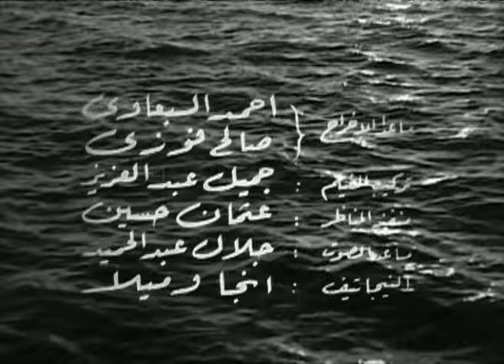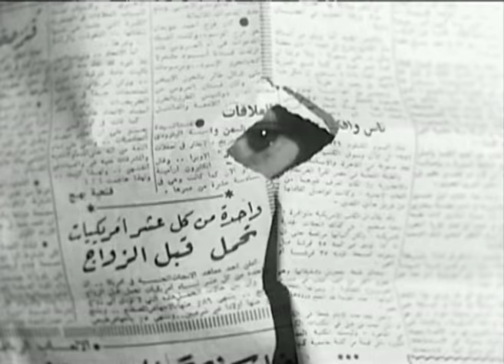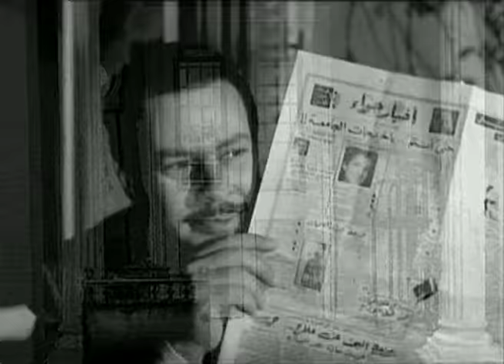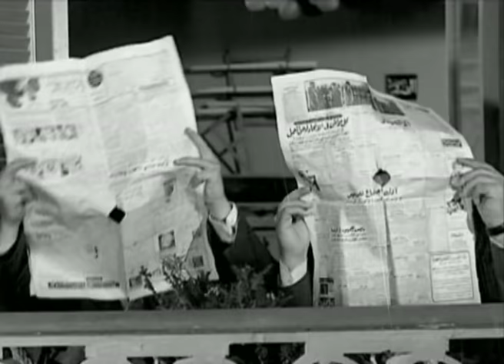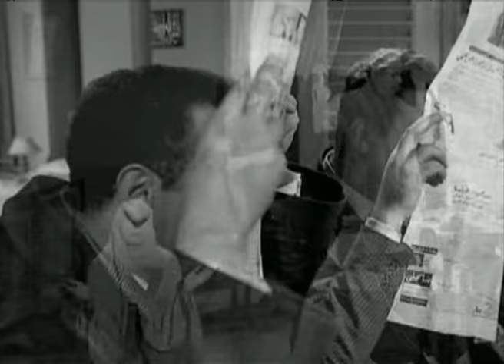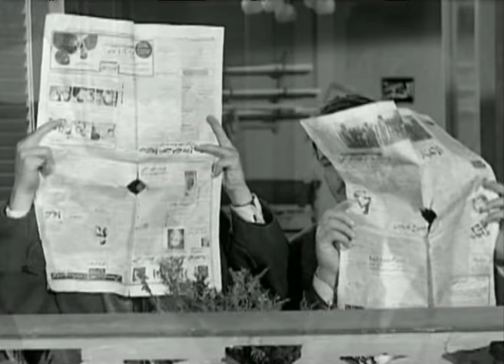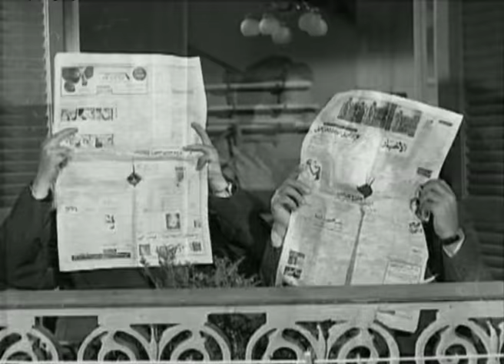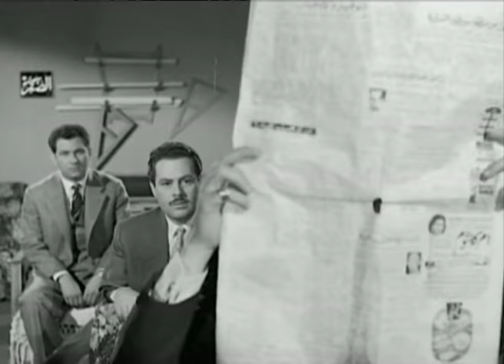فيلم هذا هو الحب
يعمل حسين (يحيى شاهين) مهندسًا في البلدية، لكنه ذو عقلية محافظة ومتزمتة، ويبحث عن زوجة لم تعرف رجالا من قبل، ويرى أن شريفة (لبنى عبد العزيز) هي الزوجة الأنسب لها، ويطلب يدها بالفعل، ويتزوجان، وبعد عشرة أيام من شهر العسل من الفيوم، يكتشف حسين أن زوجته كانت تعيش في الماضي قصة حب لم تكتمل، وبسبب عقليته المتزمتة، لا يرى حسين في زوجته سوى امرأة ساقطة، فيطلقها، لتعاني هي بعد الطلاق من ظلم حسين لها

رومانسى - اجتماعى - انتاج سنة 1958

الابطال
لبنى عبد العزيز
عمر الحريرى
يحيى شاهين

الاخراج \ صلاح ابو سيف
المؤلف \ محمد كامل حسن